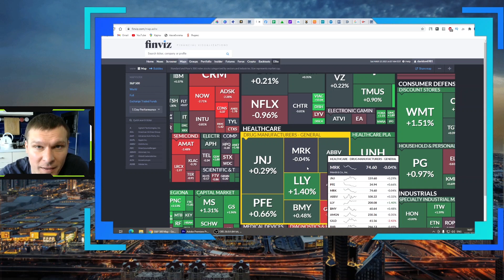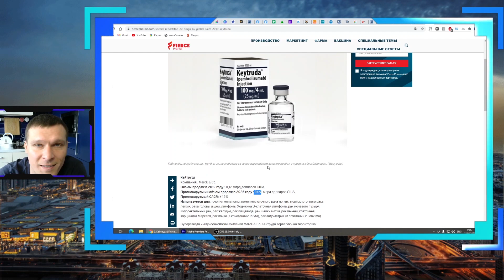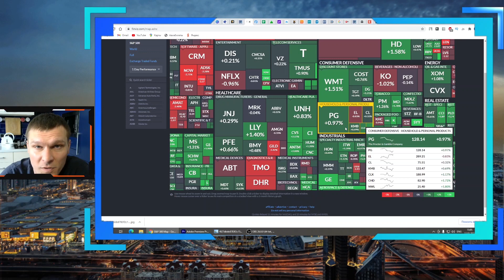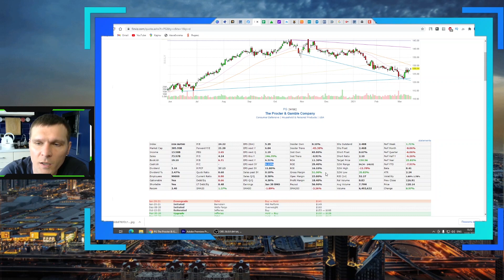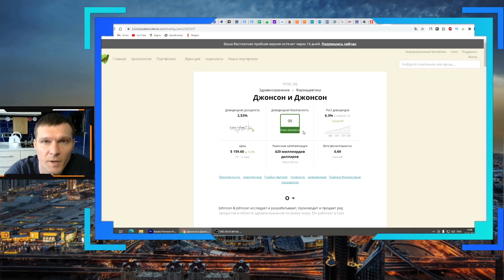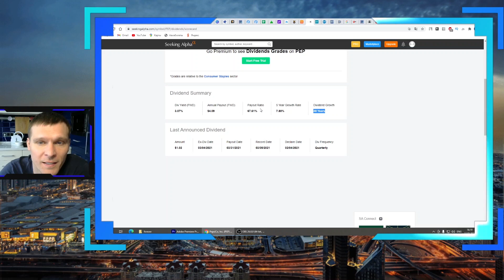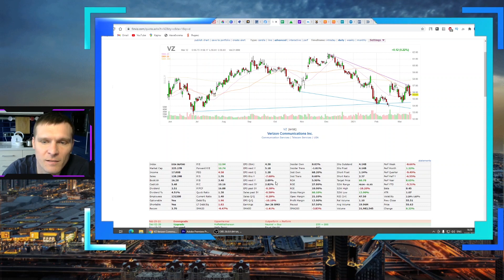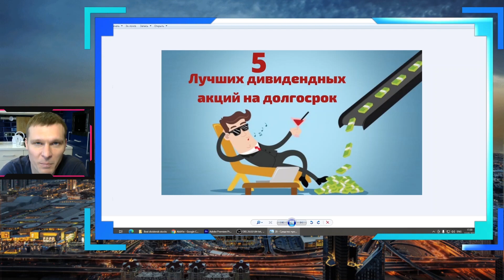Лучшие дивидендные акции США 2021 на всю жизнь в долгосрок.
В этом ролике вы узнаете какие дивидендные акции можно купить на всю жизнь и владеть ими вечно. Это компании с супер устойчивым бизнесом и очень прибыльным бизнесом. Если вы выбираете надежные инвестиции, то вы обязательно заинтересуетесь этими акциями.

Вы увидите обзор бизнеса всех топ 5 компаний и сможете сами принять инвестиционное решение.

Среди этих акций есть дивидендные аристократы США, которые повышают свои дивидендные выплаты уже более 50 лет и являются сверх надежными. Риск инвестирования в такие компании минимален. Обеспечить себе пассивный доход от инвестиций легко, самое главное правильный выбор компании и финансовая независимость станет ближе. Только сначала проведите собственные исследования этих компаний и только потом принимайте инвестиционное решение и вкладывайте ваши деньги

На моем канале мы учимся думать самостоятельно и также принимать инвестиционные решения!

Вступление 00:00
 Приемущества дивидендных акций 00:20
1) Merck 00:56
2) Procter & Gamble 03:22
3) Johnson & Johnson 05:27
4) PepsiCo 06:33
5) Verizon 07:40
Почему не AT&T и AbbVie 09:13